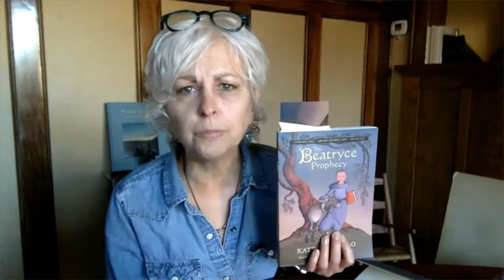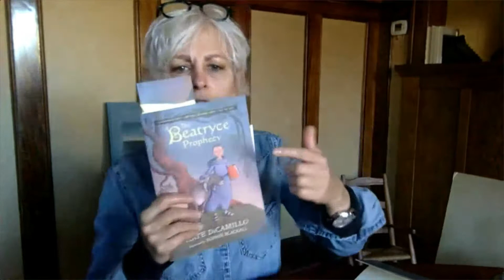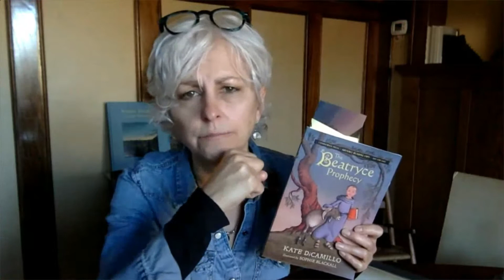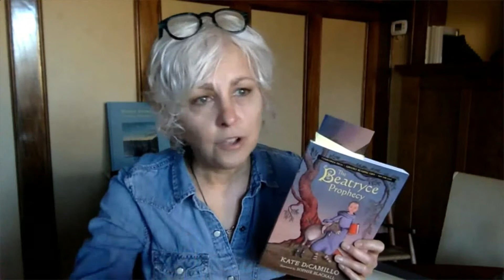Two-time Newbery Medalist Kate DiCamillo discusses her new middle grade medieval fantasy novel.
Beloved storyteller and two-time Newbery Medalist Kate DiCamillo joins us to share THE BEATRYCE PROPHESY, a medieval fantasy featuring one of the most unforgettable animal characters Kate DiCamillo has ever created (amidst some tough competition): Answelica, the hard-headed, sharp-toothed goat.